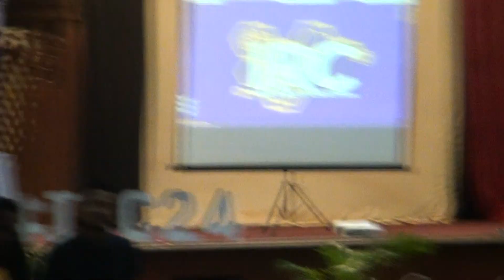IIUM Robotic Competition 2024